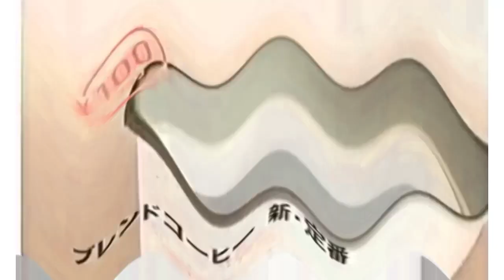McDonald's Ninth Logo Effects | Inspired By Deutsche Welle ID (2002) Effects EXTENDED V3